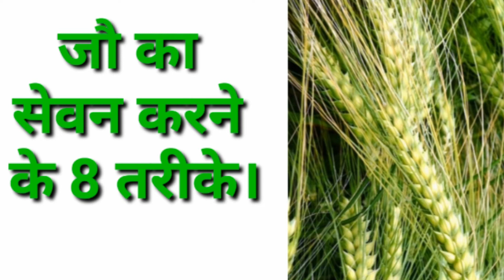जौ सेवन करने के तरीके। Lifestyle home remedies.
जौसेवनकरनेकेतरीके। Lifestyle home remedies.